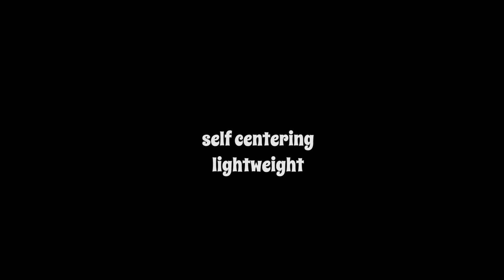1 TO 6 SPOT CARD video1